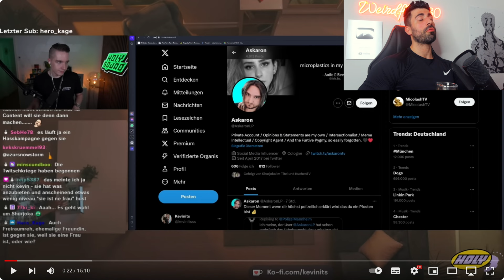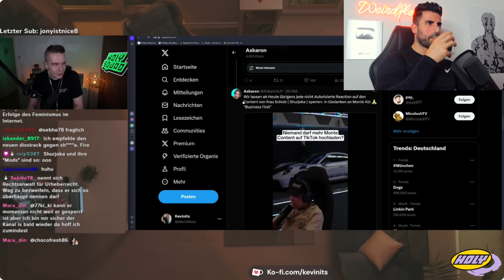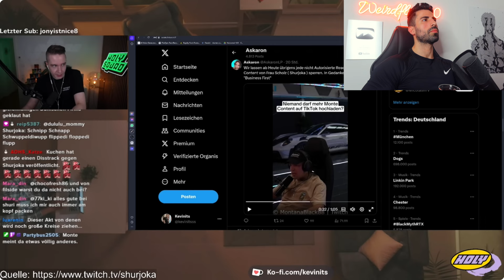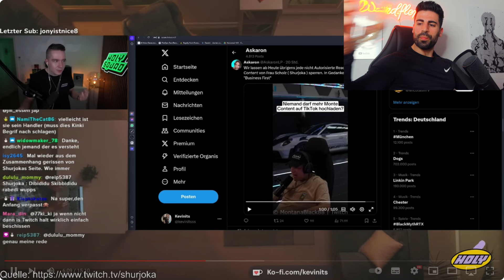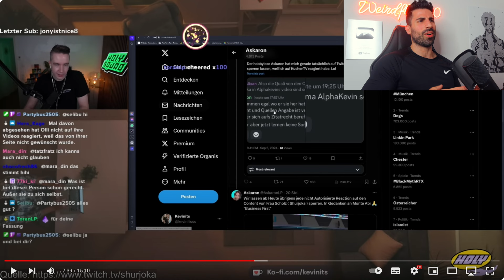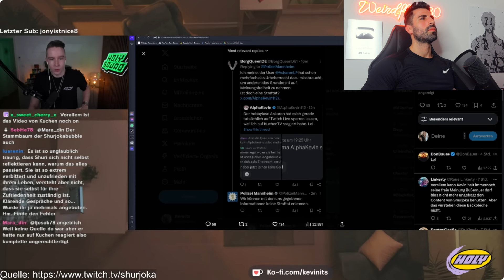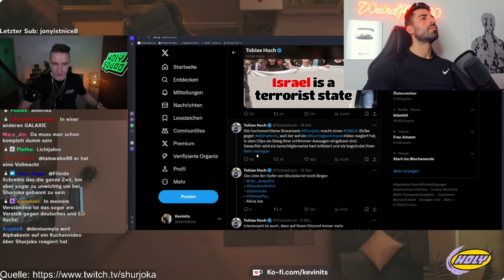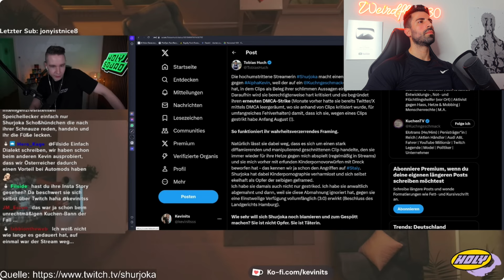Alphakevin GESPERRT? - REALTALK | Prinz Vegeta030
Reaction: Alphakevin wird von der SHURJOKA BUBBLE und ASKARON gesperrt?!

CODE: MACHER